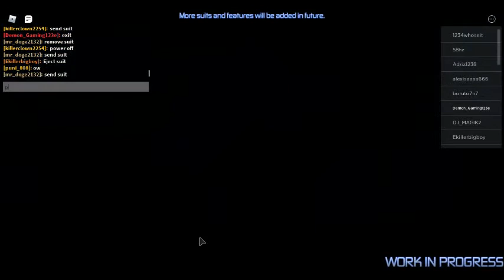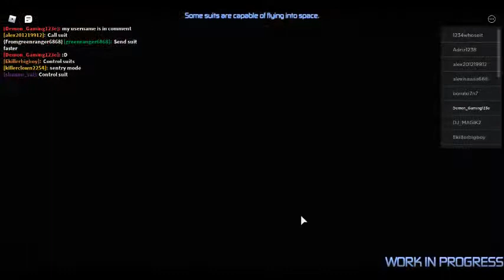Just chilling vidio nothing to see here and if you want to then you can :D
guys like and subscribe to my channel and thank you soo much for 30 subscribers :D if you want to play the game here is the and don't forget to friend me my username is Demon_Gaming123e